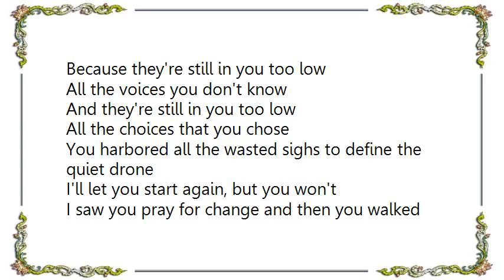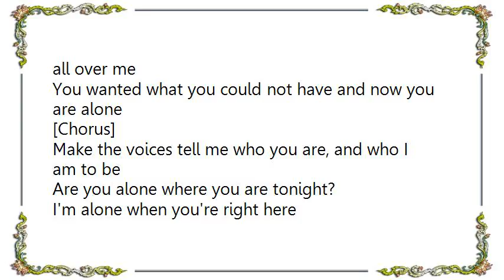Evans Blue - The Pursuit Lyrics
[Lyrics Evans Blue - The Pursuit]
You lived a time of lies until you told me everything
I hope we make amends, but you don't
Life taught you how to fly and then you flew away from me
You left me haunted, star the ending image of the one

[Chorus]
Because they're still in you too low
All the voices you don't know
And they're still in you too low
All the choices that you chose

You harbored all the wasted sighs to define the quiet drone
I'll let you start again, but you won't
I saw you pray for change and then you walked all over me
You wanted what you could not have and now you are alone

[Chorus]

Make the voices tell me who you are, and who I am to be

Are you alone where you are tonight?
I'm alone when you're right here
But I'm still in you somehow
I never left at all
Now I'm still in you too low
So my voice is all you know

[Chorus]

Leave you nothing left to hold
When you're nothing it's a good time to remind you of one thing
The pursuit begins when this portrayal of life ends